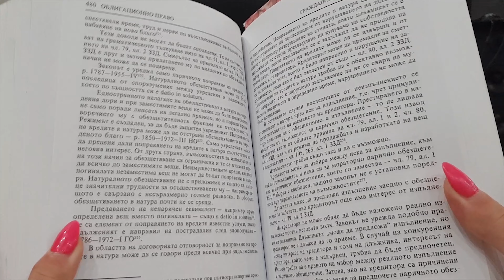Няколко минути с Мирослава Кискинова и нейното предложение за хореография на |ThePurge|BG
Абонирайте се и първи ще получавате всички новини от нас!

[ ЕКИП ]
Аудио :
Музика - H1GHR MUSIC RECORDS
Текст - Михаил Митев  - F.O.

Видео :
Режисьор – Васил Енев [NO SENSE PRODUCTION & RED STUDIO]
Камера A – Васил Енев [NO SENSE PRODUCTION & RED STUDIO]
Видео монтаж – Васил Енев [NO SENSE PRODUCTION & RED STUDIO]
Цветови Корекции – Васил Енев [NO SENSE PRODUCTION & RED STUDIO]
Хореограф – Мирослава Кискинова

Може да ни намерите и в социалните мрежи 👇

[ ZANIMATION 056 ]

[ NO SENSE PRODUCTION LTD & RED STUDIO ]